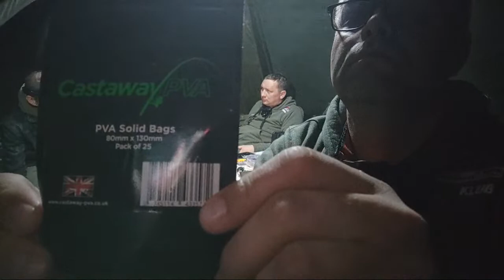# 38 Zajarki w marcu - live z nad wody vol.2